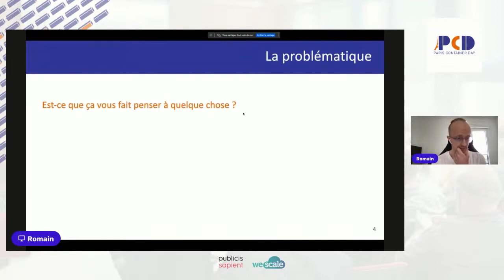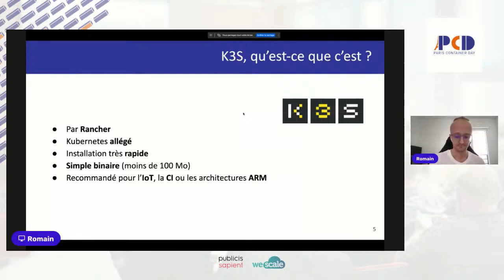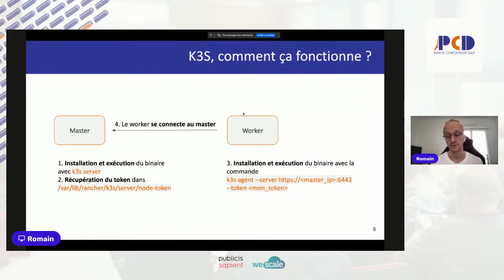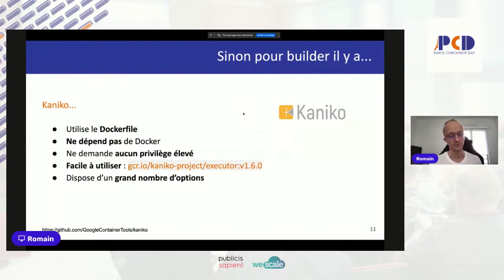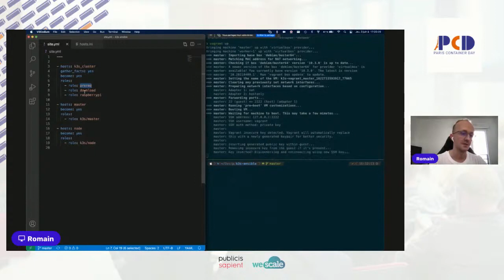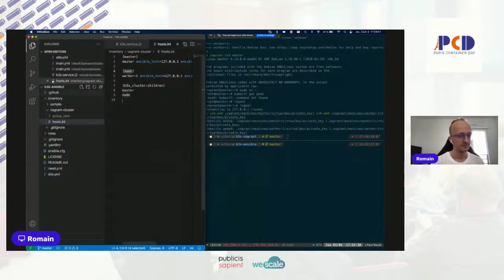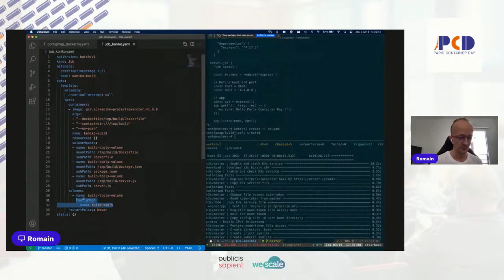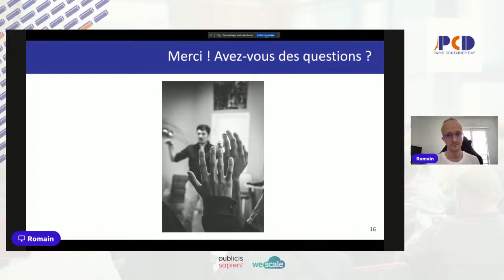K3S, le Kubernetes allégé construit mes images sans Docker - Romain Boulanger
A l’heure où les conteneurs ne tournent pas sans orchestrateur et où Kubernetes domine clairement la concurrence, K3S se présente comme un Kubernetes allégé contenu dans un simple binaire. Il est facile à mettre en œuvre sur différents types d’architecture (arm ou x86), et permet de faire du master/node par l’échange d’un simple token.

Le but de ce talk est de montrer le déploiement rapide d’un cluster K3S en infra as code sur lequel nous allons builder nos images sans Docker. En effet, K3S utilise containerd par défaut et l’outil Kaniko nous permet de construire des images sans utiliser le daemon Docker. Ce qui évite au passage les problématiques de sécurité liées aux privilèges trop élevés du Docker in Docker (dind).